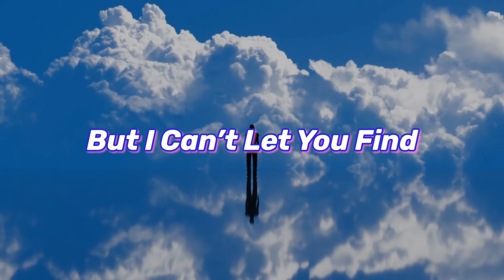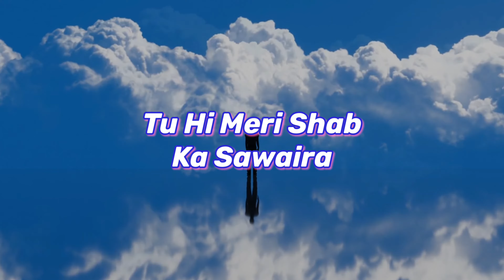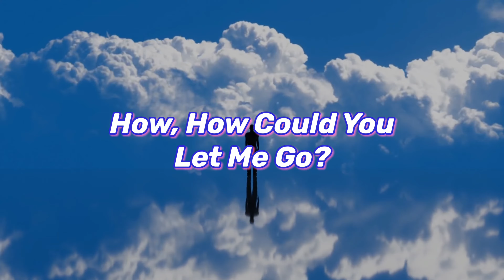FiDA - This Love (feat. Dewaan) [Lyric Video]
The official lyric video for This Love by Fida & Dewaan.
Produced and Engineered by FiDA.
Released 25th March 2021.

Lyrics:

How could you say
You don’t need me
Don’t want me?
I mean something still
Even though undefined

Push egos aside
Or astray
And I’m falling
My hearts on display
But I can’t let you find

This love (hmmm)
Keep it in the shade
Behind, my eyes
This love (hmmm)
Dwindles and it fades
We both, know why

I was lost, I was absent
When I was right there
By your will, by your side

You must be mistaken
A fool, so detested
But now it’s too late

Dhak dhak dil karay
Jab teri aah bhare
Tu hi meri shab ka sawaira
Meri in baton main
Meri in sanson main
Tere bin ajab sa andhayra
Tu
Tu meri chahat
Tu
Tu meri adat

Ye pyaar (ooh)
Ankhon say tu dil mai utaar lay
Ye pyaar (hoo)
Rukh loon main dil mai sambal kai

How, how could you let me go?
Oh no, let me go
How could you let me go?
Oh no, let me go (no)
Ah, don’t let me go (no)